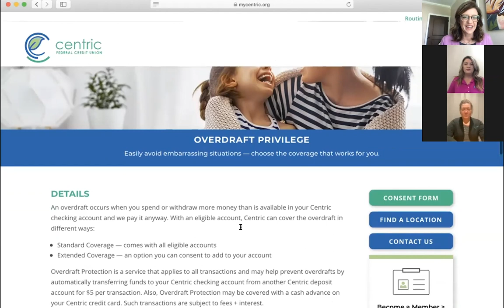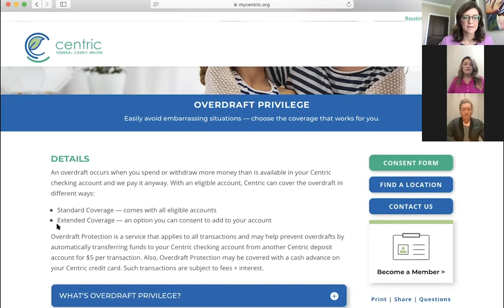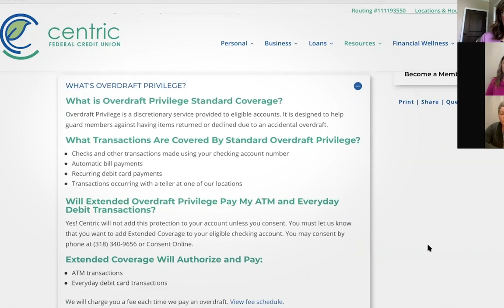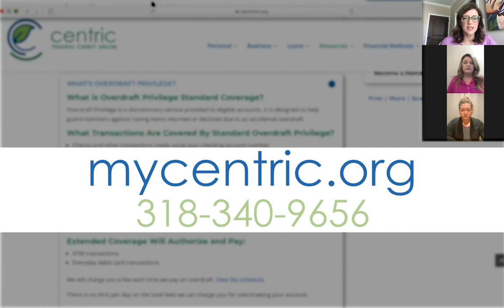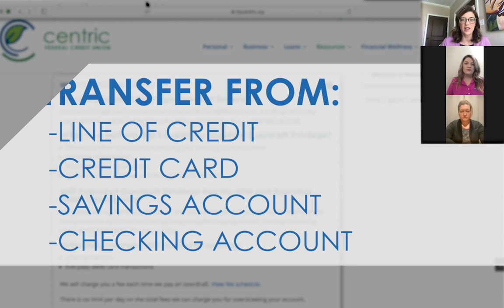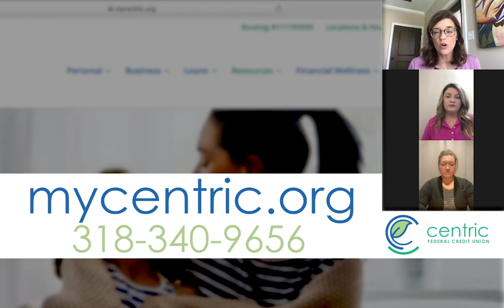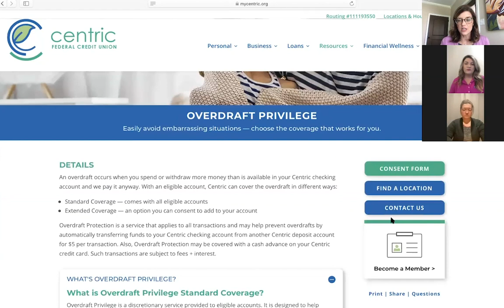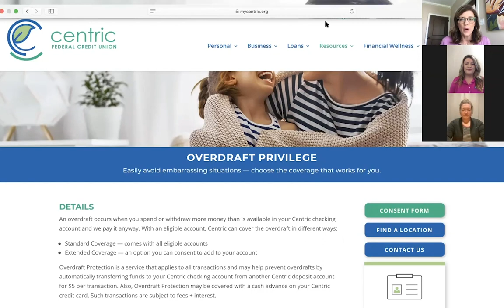Centric Overdraft Privilege